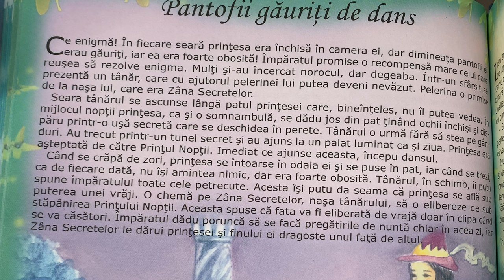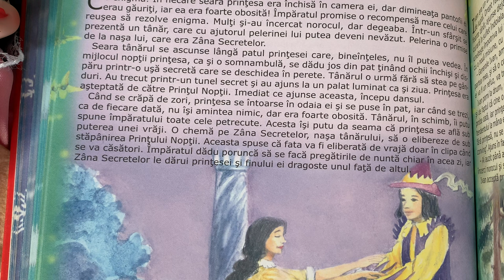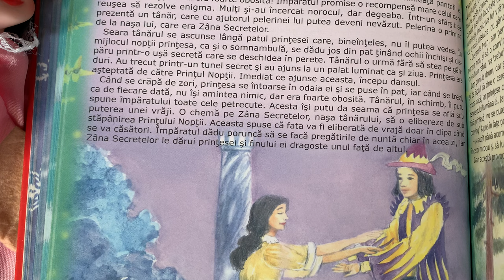Pantofii găuriți de dans 🩰 Povești pentru copii în limba română | Povești scurte 4K (109/365)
Povești noi cu pantofii găuriți de dans pentru copii. Povești pentru copii în limba română. Povești scurte audio în 4K. Să citim o carte de poveste împreună. Basme și povești de lectura.

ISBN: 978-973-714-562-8